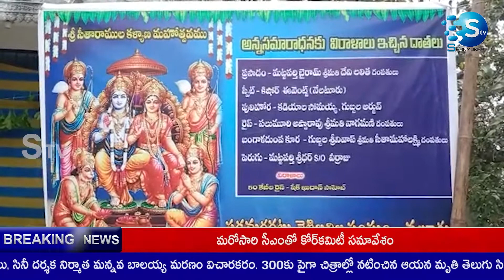కపిలేశ్వరపురం:వల్లూరు గ్రామలో శెట్టి బలిజ రామాలయ లో శ్రీ సీతారాముల కళ్యాణం ఘనంగా నిర్వహించారు